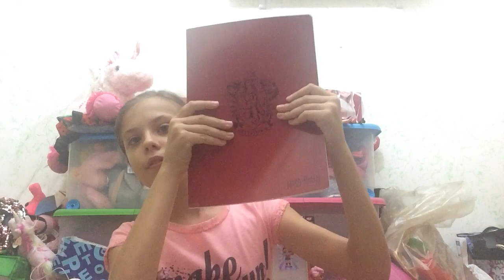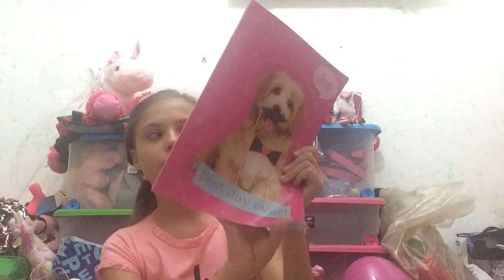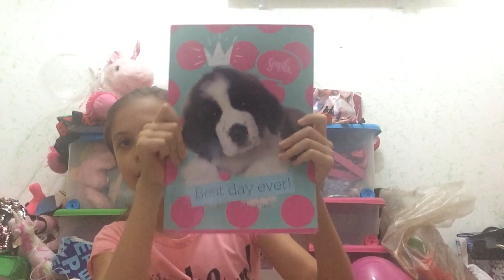Back to school\ 2019 / Harry ASMR